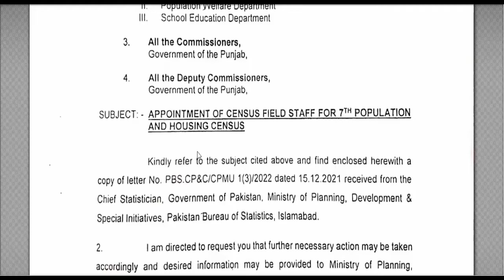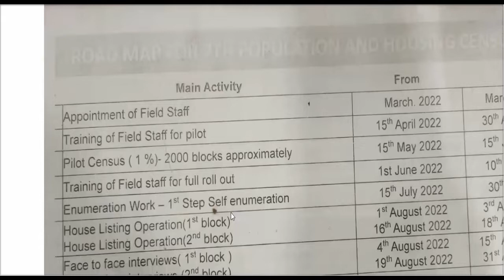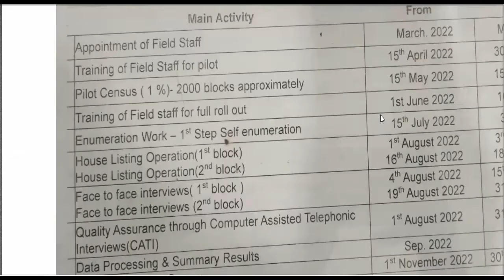BREAKING NEWS| HOW TO APPLY FOR CENSUS DUTY| CENSUS 2022 DUTY| CENSUS DETAILS| CENSUS 2022 in PAKI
LINK FOR SECOND CHANNEL

FREE TESTING SYSTEM
TEST ONE

QAED JOBS 2022
SED JOBS 2022
SCHOOL EDUCATION DEPARTMENT JOBS 2022
EDUCATION DEPARTMENT JOBS 2022
EDUCATOR JOBS
PPSC TEACHING JOBS 2022
PPSC LATEST JOBS 2022
PPSC PREPARATION
PPSC NEW JOBS ANNOUNCED
PPEC EDUCATORS JOBS 2022
,STI JOBS
PPSC PAST PAPERS COMPUTER SCIENCE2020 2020
PPSC PAST PAPERS OF ECONOMICS 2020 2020 WITH ANSWERS
PPSC PAST PAPERS EDUCATION 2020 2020
PPSC PAST PAPER OF URDU 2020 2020
PPSC PAST SOLVED PAPERS ENGLISH 2020
,STI,NEW EDUCATORS JOBS 2022
ENGLISH GRAMMAR MCQS 2020
ENGLISH COMPREHENSION MCQS 2020
PPSC TEST PREPARATION TIPS
PPSC ENGLISH 2021 PREPARATION TIPS
PPSC COMPUTER SCIENCE 2021 PAST PAPERS WITH ANSWERS LATEST
PPSC INTERVIEW TIPS
PPSC CHEMISTRY TEST PREPARATION 2020
PPSC URDU TEST PREPARATION 2020
LATEST PPSC DATA ENTRY OPERATOR PUNJAB POLICE TEST 2020

PPSC PAST PAPER CHEMISTRY 2021
PPSC PAST PAPERS OF ECONOMICS 2021 WITH ANSWERS
PPSC PAST PAPERS COMPUTER SCIENCE 2021
PPSC PAST PAPERS ISLAMIAT 2021
PPSC MCQS PAST PAPERS 2020
PPSC MCQS ISLAMIC STUDIES 2020
PPSC MCQS TRICKS 2021

TEACHING JOBS 2022,EDUCATORS JOBS IN PUNJAB,

PPSC TEST NEWS,
PPSC PLANNER UPDATE,
PPSC TEST,
PPSC UPDATE 2022,
PPSC LATEST NEWS,
PPSC PLANNER,
PPSC UPDATE,
TEHSILDAT TEST DATE
,PPSC 2022,
PPSC LATEST
,PPSC LATES,
FOSC NEW JOBS

FPSC LATEST UPDATE,
FPSC NEW UPDATE,
FPSC LATEST
,FPSC LATES,
PPSC LATEST UPDATE TODAY,
PPSC UPDATES,
PPSC NEWS,
PPSC,
PPSC TESTS  TEHSILDAR,
PPSC TEST DATES,
PPSC AFTER EID TEST
EDUCATION PLANET OF KHAWAJA HASSAN
KHAWAJA HASSAN EDUCATION
PPSC NEWS
KHAWAJA HASSAN
EDUCATION
PPSC NEWS
PPSC LATEST NEWS
PM IMRAN KHAN SPEECH TODAY
PM SPEECH TODAY
PM SPEECH
PM ADDRESS
PM INTERNSHIP PROGRAM 2022
PM SPEECH TODAY 28 FEB 2022
PM YOUTH INTERNSHIP PROGRAM 2022
PM IMRAN KHAN RUSSIA VISIT
PM INTERNSHIP PROGRAM 2022 APPLY ONLINE
PM SCHOLARSHIP 2022 APPLICATION FORM
PM INTERNSHIP INTERVIEW QUESTIONS
PM INTERNSHIP
PM INTERNSHIP PROGRAM 2022 FOR GRADUATES
PM INTERNSHIP FOR GRADUATES
PM INTERNSHIP PROGRAM
IMRAN KHAN YOUTH PROGRAM

KHAWAJA HASSAN
EDUCATION
PPSC NEWS